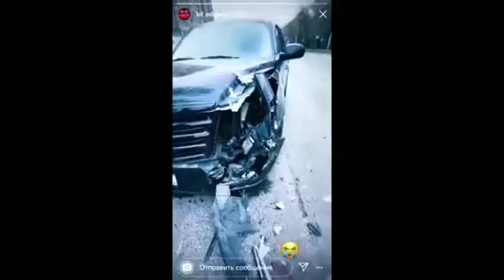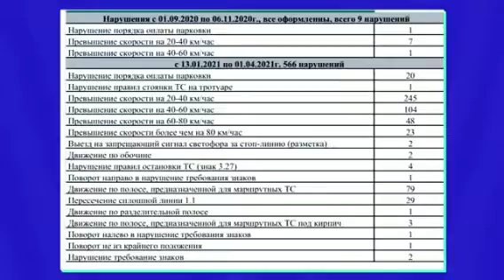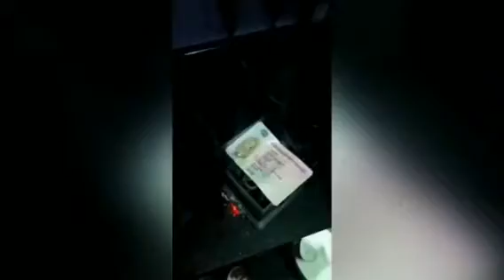никалай собалев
спорт сматрити видео на канали алисы сталеровай